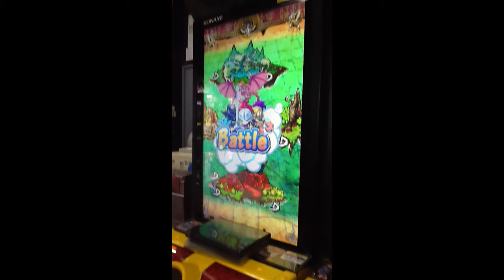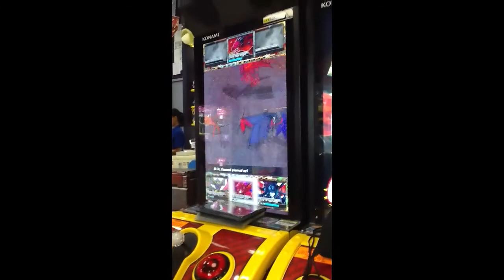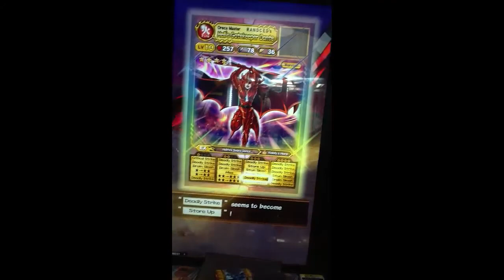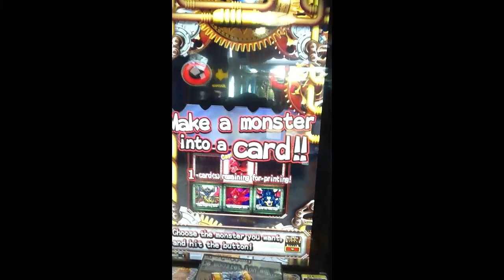Oreca Battle - Dante's Red Dragon Special Event Encounter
First special event of Oreca Battle of all time.